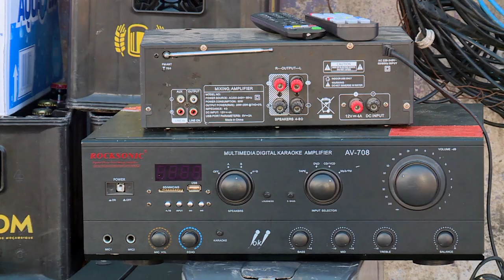Polícia detém suposta quadrilha que esvaziou um estabelecimento comercial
Detidos, no bairro Patrice Lumumba, 3 irmãos indiciados de participar em arrombamento e furto num estabelecimento comercial. O acto teria sido denunciado por um vizinho dos indiciados que acompanhou a partilha dos bens ora furtados.